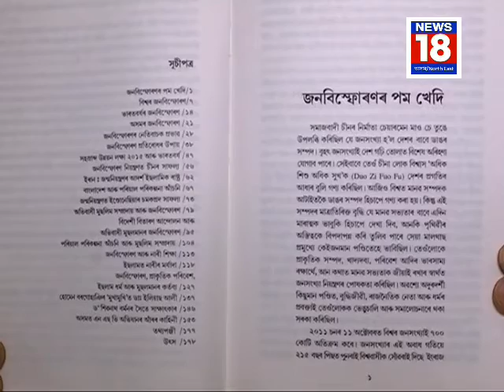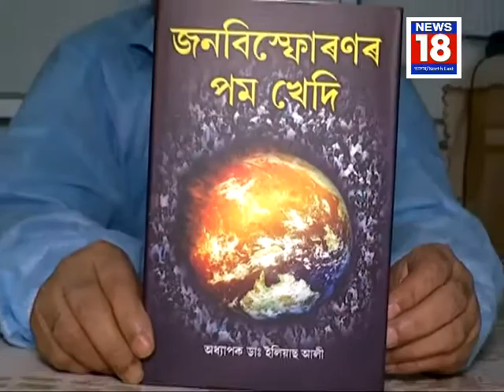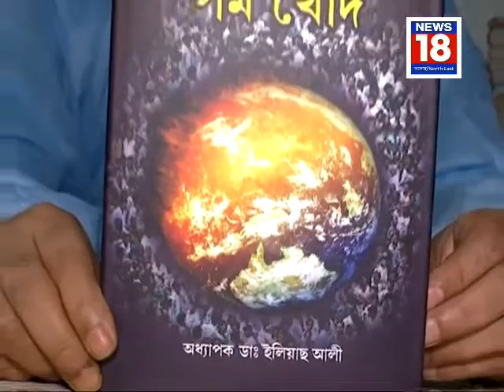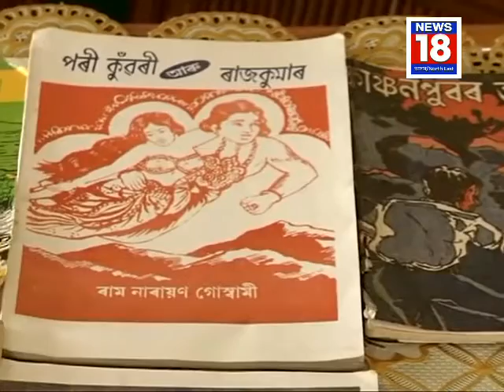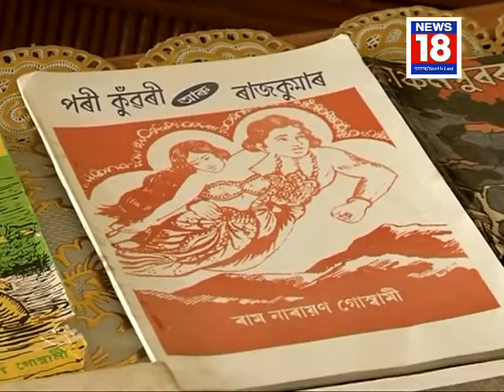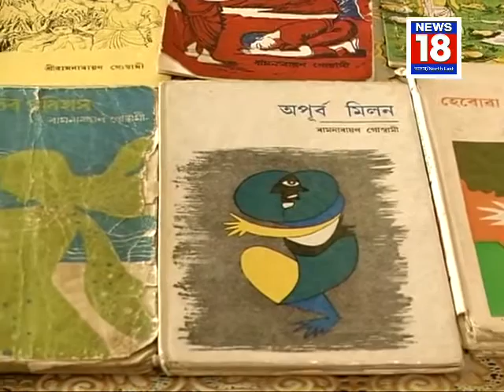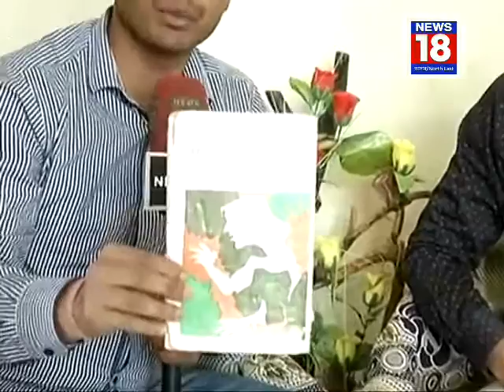Exclusive interview with Raju Baruah & Bishnu Saikia